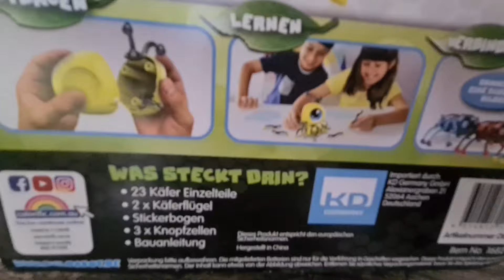OVERRASKER PIGERNE MED EN KASSE MED FIDGETS & SLIM🪅🧸🧫🧽🧬